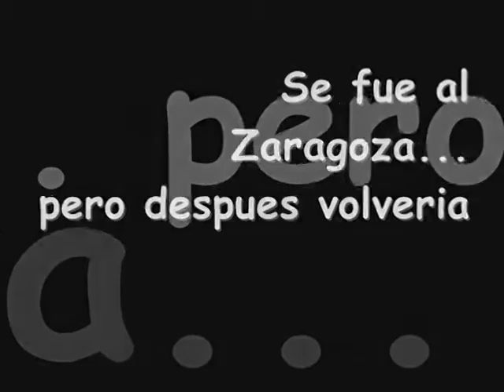Suazo.- EL matador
ESTE ES UN VIDEO-HOMENAJE PARA
Humberto Suazo que cumple 4 años como Rayado
y esperamos cumpla mas